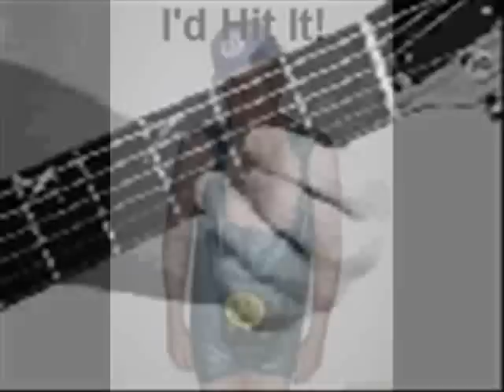Birthday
For a birthday